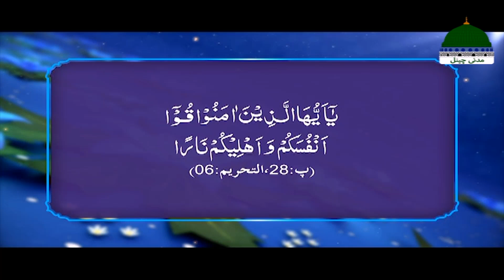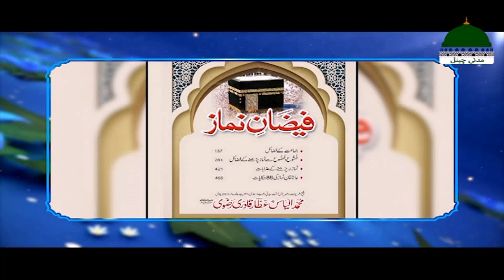Zindagi Sanwarain Ep 23 | Namaz e Fajar Ke Liye Jagana | Haji Fuzail Raza Attari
Zindagi Sanwarain Ep 23 | Namaz e Fajar Ke Liye Jagana | Haji Fuzail Raza Attari | Haji Fuzail Raza Attari

➤ Program Format
★ 3 Interesting Segments:
✴ Khas Logon Se Khas Batain (Sign Language)
✴ Kamiyabi Ka Rasta (Maulana Ilyas Qadri Quotes)
✴ Akhlaq Sanwarain (Practical)